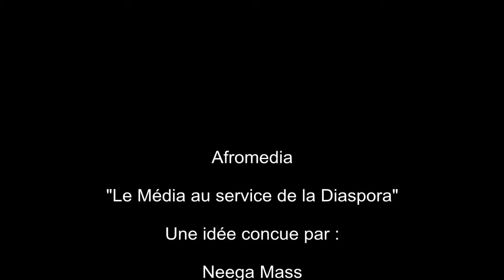DOKO STYLE ET CES ARTISTES 2EME PARTIE